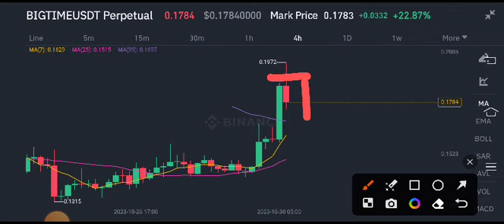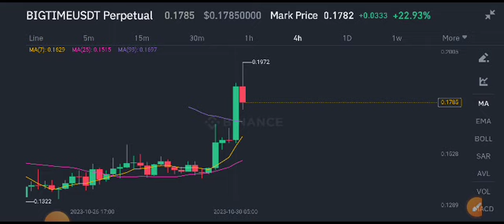Big Time Price Prediction! BIG TIME Today News